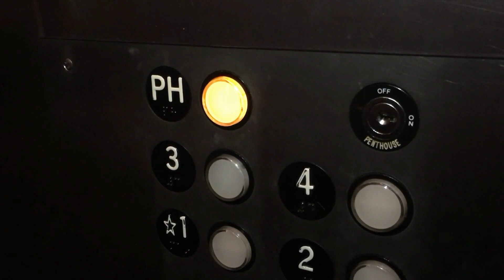Being Aware of Your Energy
Being Aware of Your Energy - Listen as Angela Brown and Omuugn discuss being aware of your energy. Learn practical insights and techniques to help you harness the power of your own energy to create positive change in your life.

* Get your copy of the book and come grow with us! *

CHAPTERS

00:00 Introduction to Energy and the Wisdom of Omuugn
00:32 Understanding Energy: The Elements and Their Impact
01:17 The Power of Water on Energy
01:50 The Importance of Health for Energy
03:14 Balancing Your Energy
03:33 The Influence of Energy on Emotions and Health
04:22 Managing Energy Flow: Positive vs Negative Energy
04:42 Practical Tips for Enhancing Your Energy

RECOMMENDED RESOURCES
Insights and Wisdom of Omuugn: Live with Impact Series Volume 1
Insights and Wisdom of Omuugn: Live with Impact Series Volume 2
The 30-Day Abundance Challenge: Attract the Wealth You Deserve (Live with Impact Series)
The Energy Bus: 10 Rules to Fuel Your Life, Work, and Team with Positive Energy
13 Things Mentally Strong People Don't Do

SOCIAL MEDIA
** CONNECT WITH OMUUGN **

Please email it to info[at]livewithimpact.com

Show Host: Angela Brown
Show Expert: Omuugn
Show Editors: PJ Barnes / Trina Hargett
Show Producer: Trina Hargett